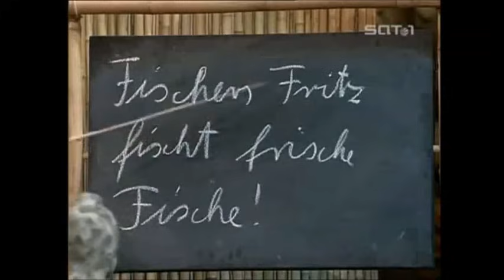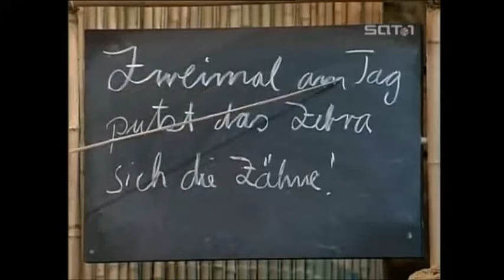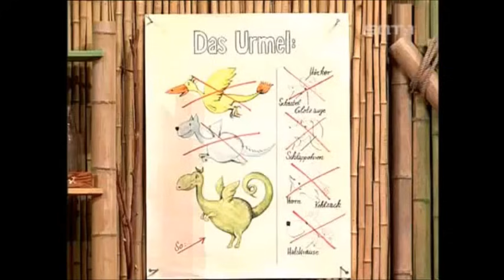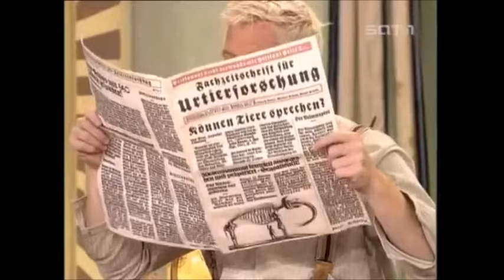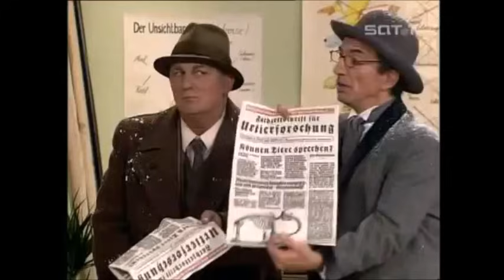Urmel aus dem Eis (SAT.1-Theateraufführung 2005)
Viel Spaß mit diesem wunderbaren Theaterstück. Es wurde leider noch nicht auf DVD veröffentlicht, dennoch möchte ich es euch nicht vorenthalten. :)